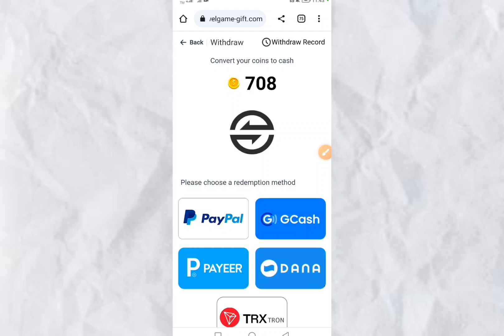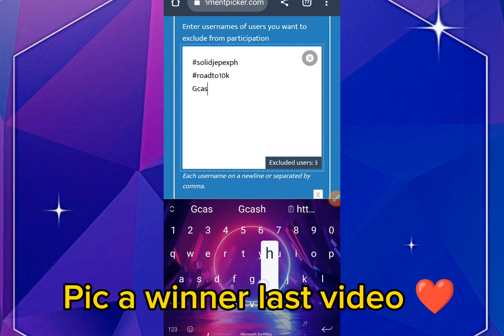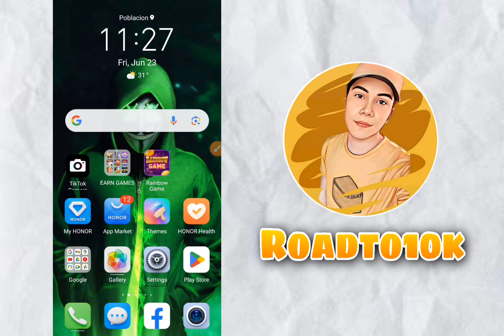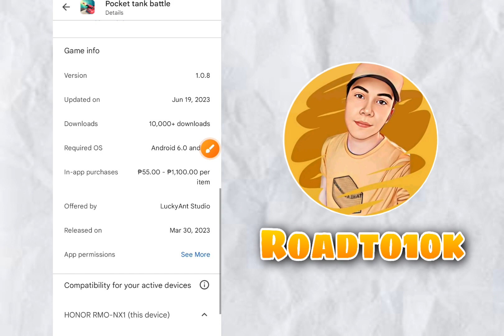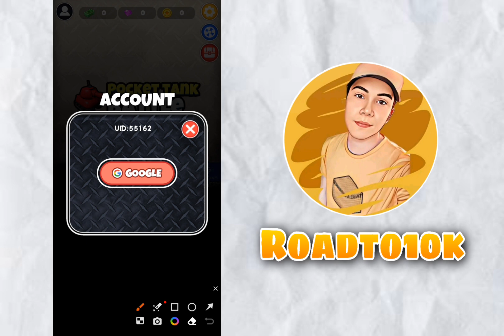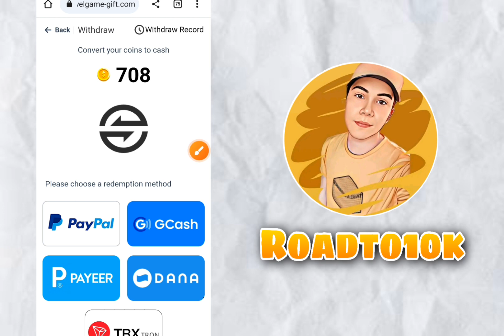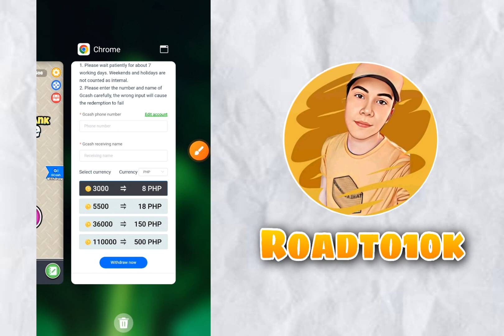NEW RELEASE APP - FREE ₱500 PER DAY SIGN-UP BONUS | EARN GCASH MONEY 2023 | WITH OWN PROOF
TO JOIN SA GIVE-AWAY SA VIDEO NA ITO
NASA SCREEN ANG HIDDEN WORDS
Comments down mga lods👇
 and Gcash Account💥